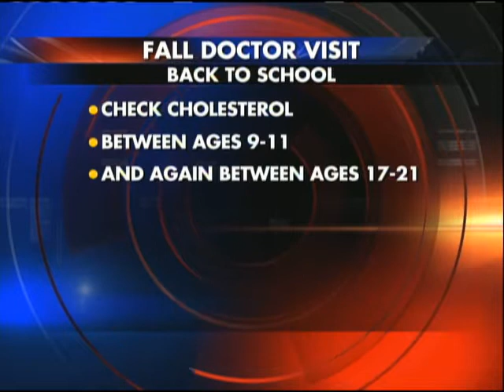Back to School Checkup, 8-22-12, 6am